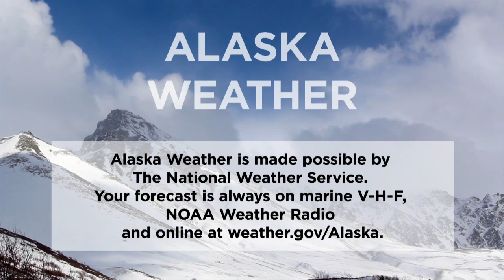Monday, July 22. 2019 - Alaska Weather